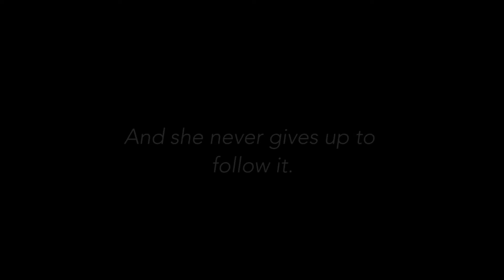Dreamcatchers the series - Official Trailer (by Mahidol University International College)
Check-Inn Thesis Exhibition 2016
by Mahidol University International College: Television Production and Animation

"Dreamcatchers the series"
TV Series
By Ingrid Iamkhorpung

As long as you don’t leave your dream, it never leaves you.